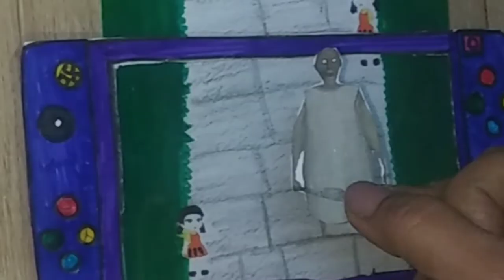Diy squid game|paper Game#squidgame#papergame#grannygameplay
Diy paper game

hello guys!!